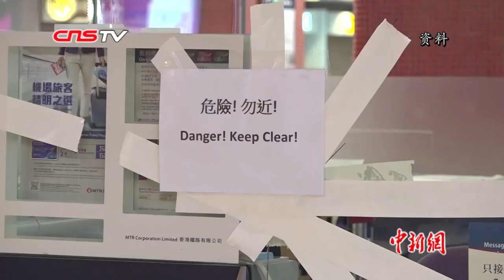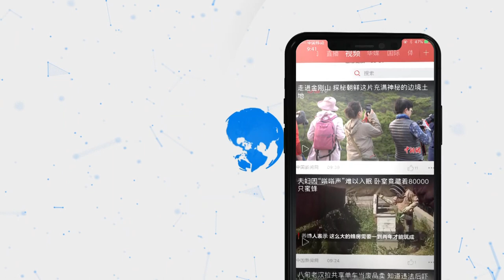香港特区政府召开跨部门记者会 呼吁珍惜香港停止暴力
10月10日，香港特区政府召开跨部门记者会，介绍自6月以来，面对社会风波的特区政府的实际运作。政务司司长张建宗表示，警方并非“孤军作战”，面对覆盖全港的极端破坏行为，特区政府各部门会通力合作，全力维护法治和社会秩序，确保市民正常生活不受影响。同时呼吁香港各界共同珍惜香港、停止暴力。